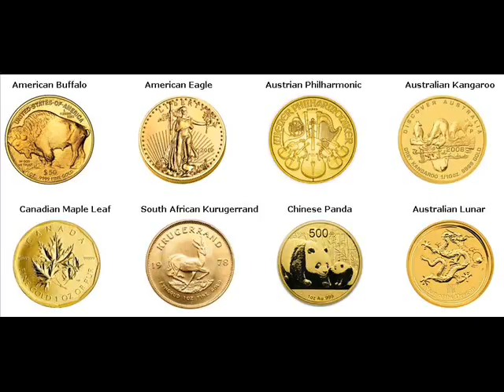500 Gram Gold Bars For Sale Gonzales Monterey California